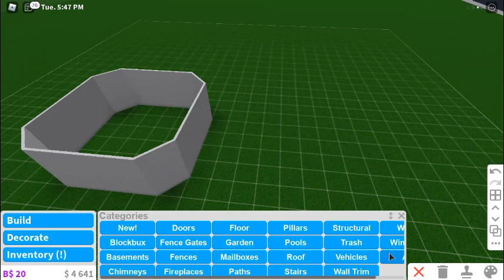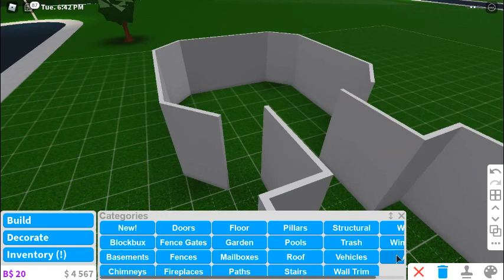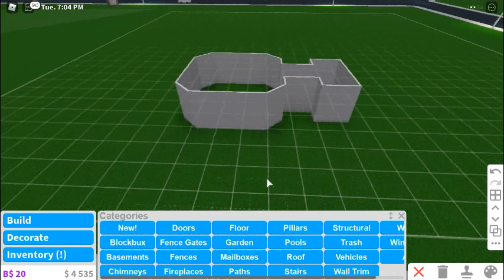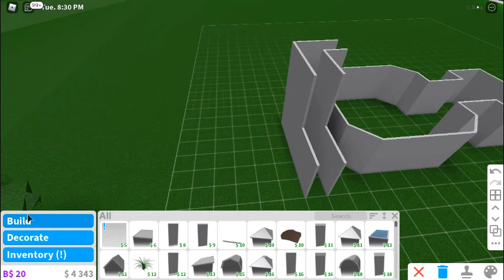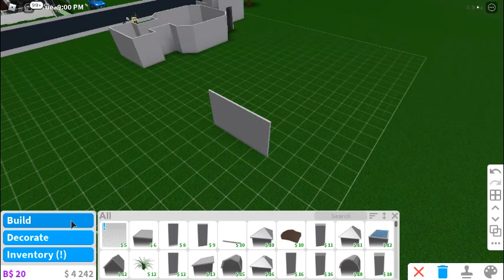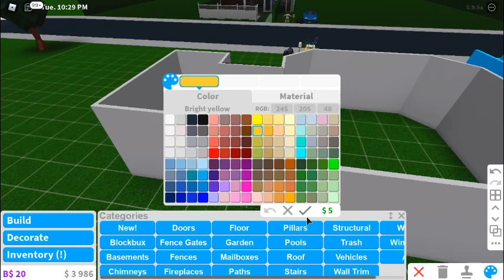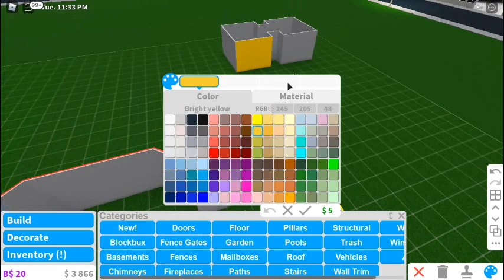How To Make The Mickey Mouse Clubhouse | Roblox Bloxburg PART 1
i decided to make this, because i was bored and had nothing to do so why not make dis